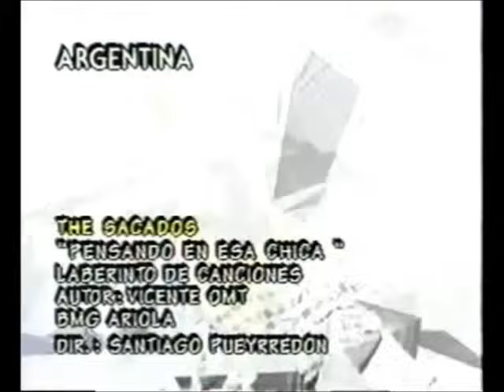The Sacados :: Pensando en Esa Chica [Video Oficial]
Primer sencillo del álbum Laberinto de Canciones de 1996.

Otro día más pensando en esa chica
Me rasco la cabeza y no me pica,
Estoy un poco tonto y todo lo pierdo
Y quedo con la gente y no me acuerdo

No puedo disfrutar montando en mi moto
Prefiero no salir, miro su foto
No puedo continuar en esta situación
Sé que se acelera mi corazón

Tranquilo muchacho susurro en mi oreja
No es la primera chica que te deja,
Te coge, te deja, te deja, te coge
Y puede hacer contigo lo que se le antoje

Por eso te deja, por eso te coge
Es como una goma que se estira y se encoje...
Se estira y se encoje

Siempre estas pensando en mi
De tu mente no me puedo ir
Piensa en otra y dejame salir aauuhh no (2x)

Otra tarde más mirando la tele
Me duele la cabeza mmhh como me duele
Y todo mis amigos me estan pegando el grito
me ven y me vocean !Hey tortolito!

No puedo continuar consintiendo que se rian
Los chips de mi cerebro se me averian
No me he dado cuenta no he disimulado
Ya lo saben todos, estoy enamorado

Otra noche más esperando en su portal
Son más de las 12 no es normal
Seguro que con otro va a pasar la noche
Y yo mientras tanto me hielo en el coche

No puedo estar más tiempo pensando en ella
trato de evadirme y vivo de botella

Piensa en otra y dejame salir aauuhh no...